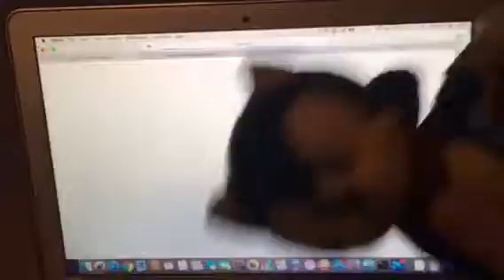The preview of a song that I'm working on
This is my first preview on a song so if it's terrible I'm sorry